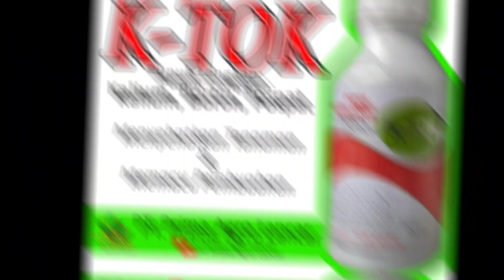Testimoni Petani Cabai, Setelah Menggunakan Pupuk Cair K-Tok